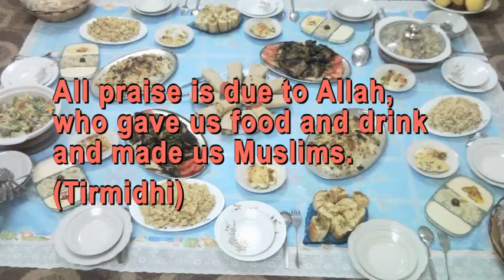DUA AFTER EATING